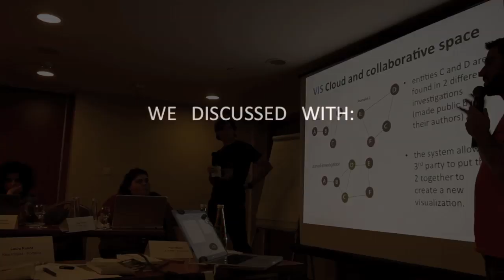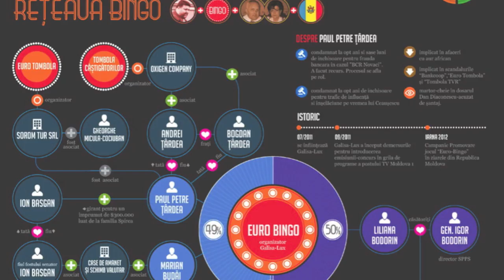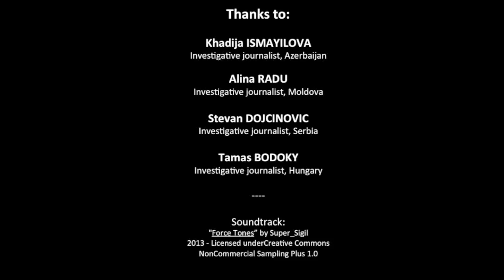DOCUMENTAR: How Data Visualizations Will Help Journalists Untangle Organized Crime Networks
VISUAL INVESTIGATIVE SCENARIOS (VIS) was one of the winners of the "2012 News Innovation Contest" launched by the International Press Institute (IPI).
VIS will provide investigative journalists with exportable, customizable, dynamic, html5 visualization templates, free of any charge. The project is in its last stage of development and by June 2013 it will provide a website with several categories of professionally designed visualization templates matching different types of journalistic investigations and related data. We will invite journalists to create personalized accounts, where they can input their data into available visualization templates and generate dynamic or static visualizations or infographics.

VIS emerged from the need of investigative reporters working with the Organized Crime and Corruption Reporting Project and Romania-based RISE Project to make their highly complex and revealing investigations more accessible to a wider public who has limited time, patience or knowledge to untangle dozens, even hundreds, of transactions, relationships, proxies and network ramifications behind stories about high-level cross-border corruption and organized crime. And why bothering to research and write a story about a case that affects the public interest if not for the whole public to understand it and take the appropriate stance?

In December 2012, we presented the concept and first samples of the Visual Investigative Scenarios (VIS) to a large group of journalists from over 15 countries attending the yearly network meeting of the Organized Crime and Corruption Reporting Project (OCCRP) in Istanbul, Turkey. We took this opportunity to address a couple of investigative journalists with some questions about their work and how data visualizations can ease their job when it comes to complicated stories about local or cross-border organized crime and corruption.
The video sums up our discussion.